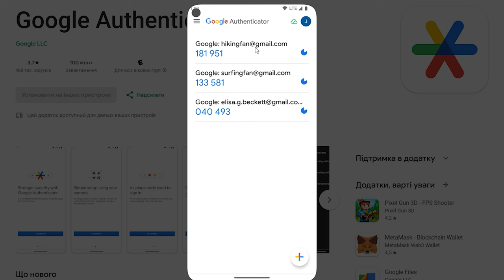NIGHT CROWS давай играть вместе UchihaMadara сервер NAEU101 Rook